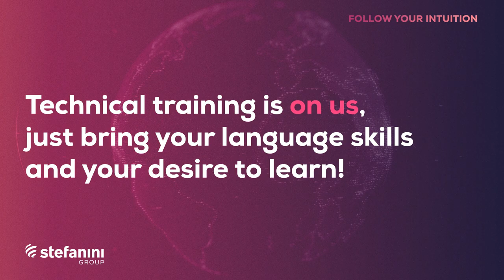Grow with Stefanini Moldova. Become a Support Engineer!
If you feel that a successful career in the IT field can only be possible and successful abroad, you will be pleasantly surprised that in Chisinau, the IT field is booming, opening opportunities that make the impossible possible.

Become a Support Engineer at Stefanini Moldova, check our available opportunities

About Stefanini Moldova:
Stefanini Group is a multinational company of Brazilian origin, and the subsidiary Stefanini Moldova specializes in the delivery of IT support services and software development, operating in the IT field for over 34 years, with a presence in over 40 countries. From the center in Chișinău, we offer support in various fields such as E-commerce, Health, Telecommunications and Automotive, for top clients from all over the world.

“We are big enough to have an international environment, but we also enjoy the local specifics, having local management in Chișinău.”
Our opportunities are for professionals at all stages of seniority, for our Digital Workplace and Application Development centers.